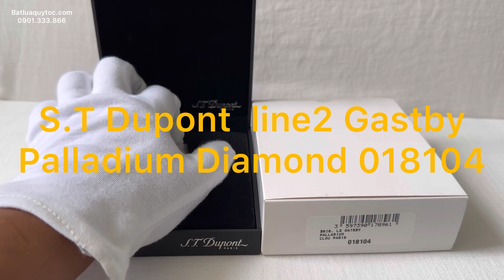S.T DuPont ligne2 Gastby Palladium Diamond 018104. Like new full box